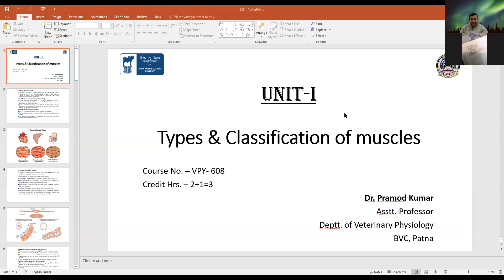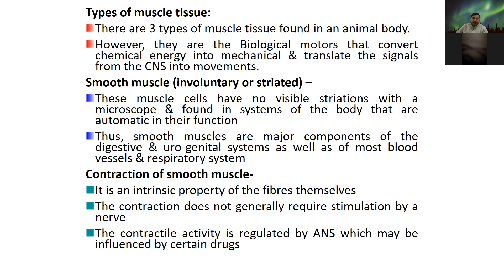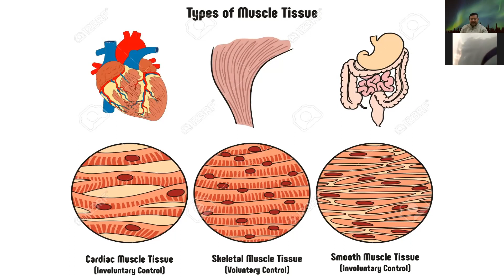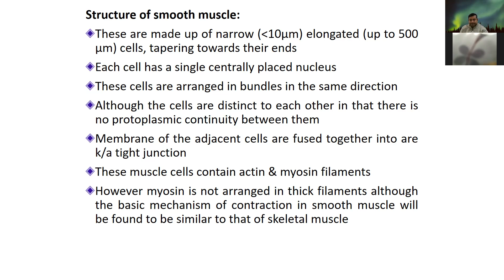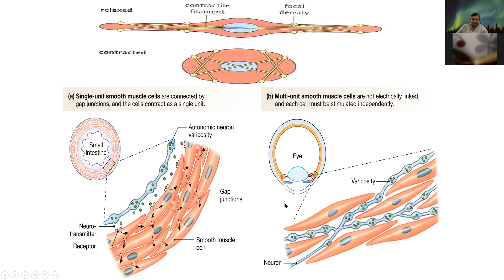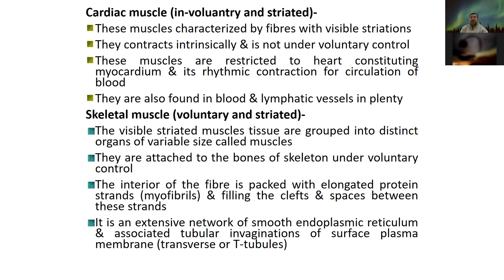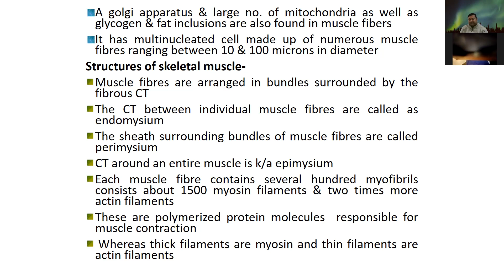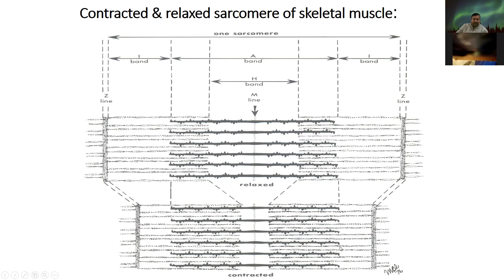Types & Classification of Muscles-1 by Dr. Pramod Kumar, Dept. of Veterinary Physiology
Lecture by:
Dr. Pramod Kumar
Department of Veterinary Physiology
Bihar Veterinary College